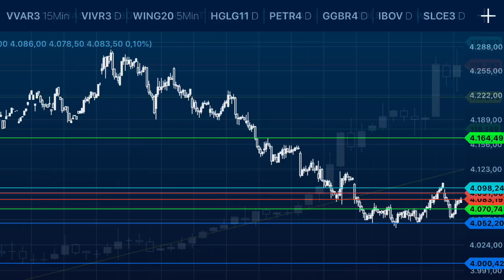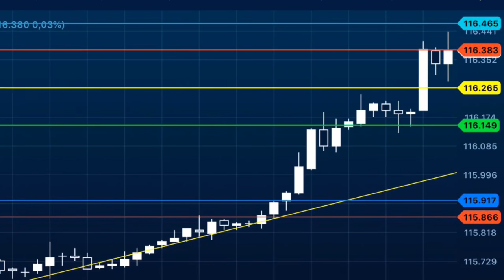Mini índice e Dólar para (26/12) EAD $HEIK trades